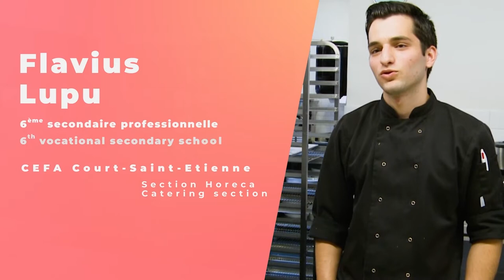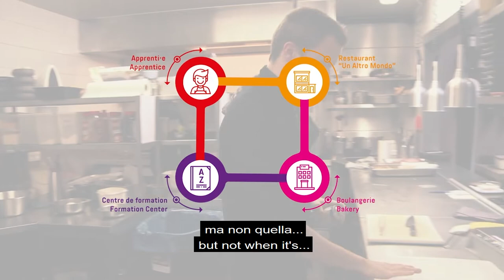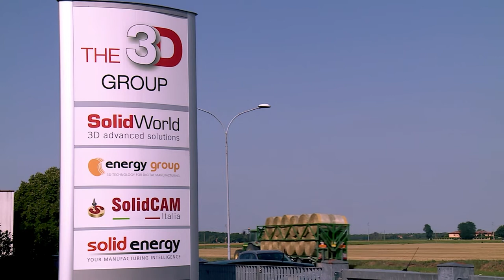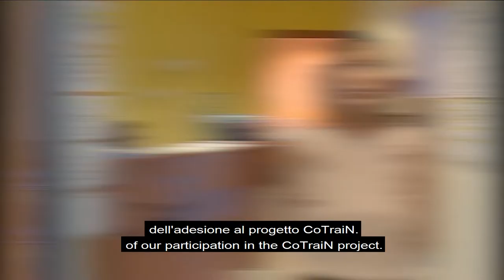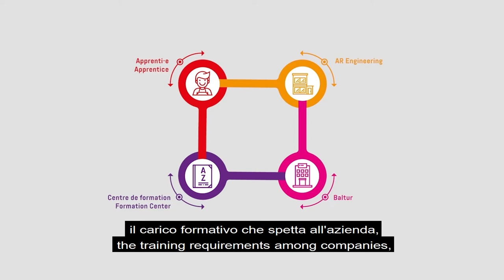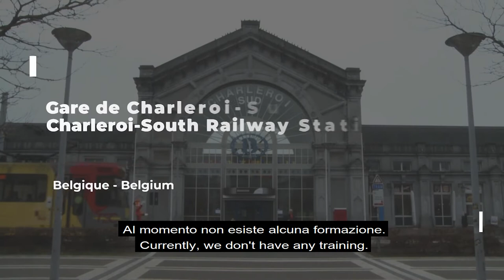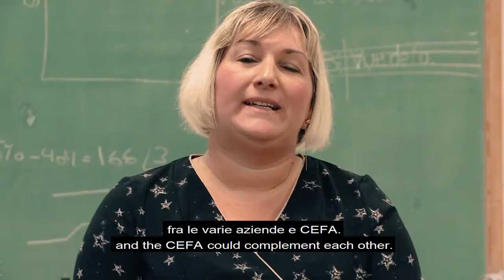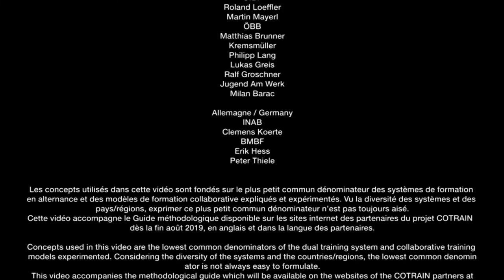LA FORMAZIONE COLLABORATIVA DUALE, UN MODELLO VINCENTE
Versione completa del video didattico COTRAIN (sottotitoli italiano-inglese) -
Full version of the COTRAIN educational video (Italian-English subtitles) -
Version intégrale de la vidéo pédagogique COTRAIN (sous-titres italien-anglais).